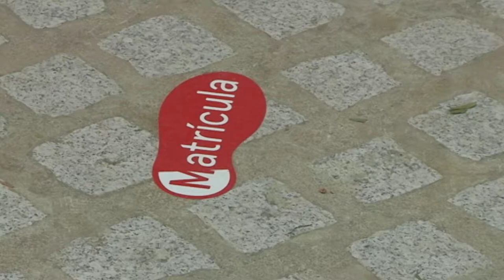Nous estudiants de la Facultat de Traducció i Ciències del Llenguatge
Parlem amb els nous estudiants del curs 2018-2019 de la Facultat de Traducció i Ciències del Llenguatge.